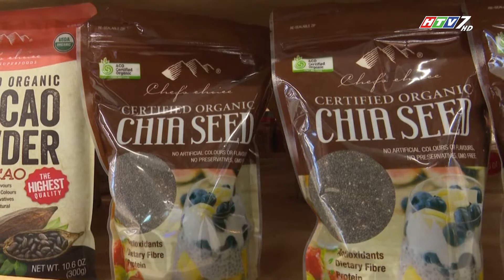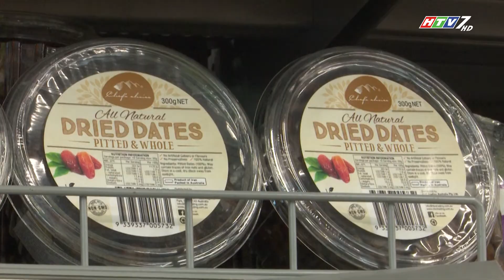CÔNG TY HTS INTERNATIONAL - THƯƠNG HIỆU ORGANIC & HEALTH FOODS- TP. NHA TRANG- CT SỐNG KHỎE 131.2020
Theo thương hiệu Organic And Health Foods - đơn vị đang phân phối độc quyền tại thị trường Việt Nam các sản phẩm hữu cơ an toàn, nhập khẩu chính ngạch từ Úc, NewZealand và Châu Âu như muối himalaya, hạt dinh dưỡng, ngũ cốc, dầu thực vật …, đa số các sản phẩm đều được chế biến sẵn, thuận tiện dùng thay thế bữa ăn chính hoặc bữa phụ, giảm bớt thời gian nấu nướng, giúp bổ sung dinh dưỡng, hỗ trợ giảm cân… và có hương vị dễ sử dụng với nhiều lứa tuổi.